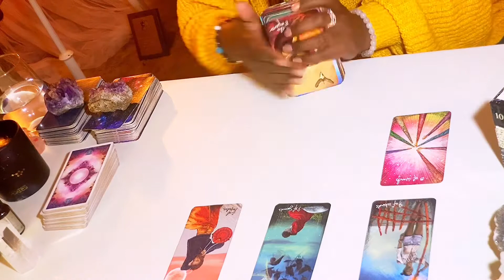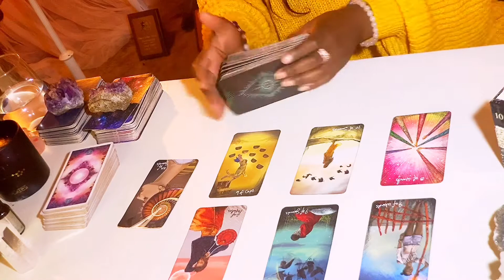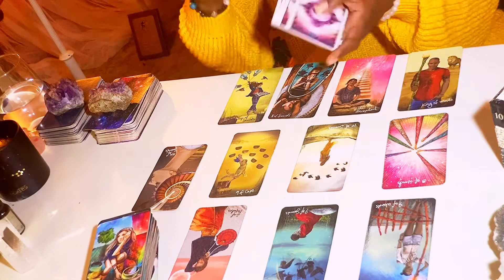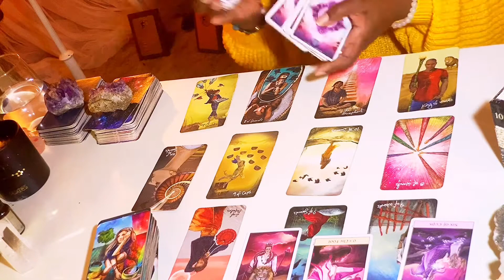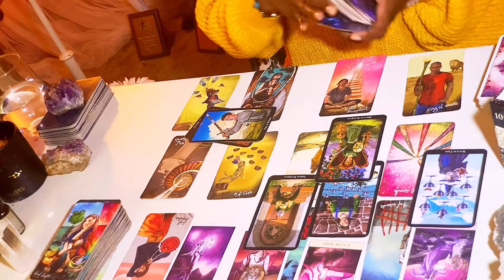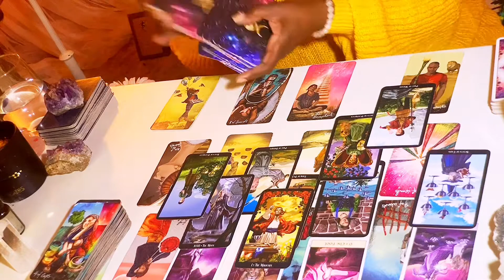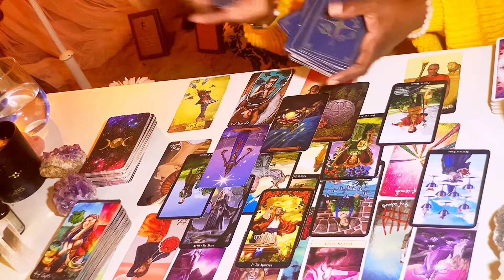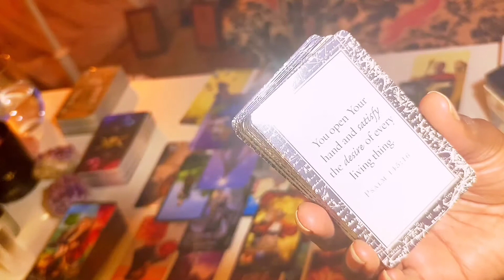“TAURUS”~ ♉️ FEBRUARY *2020